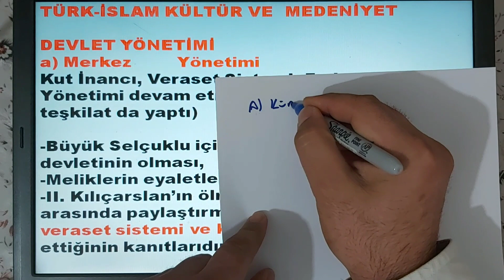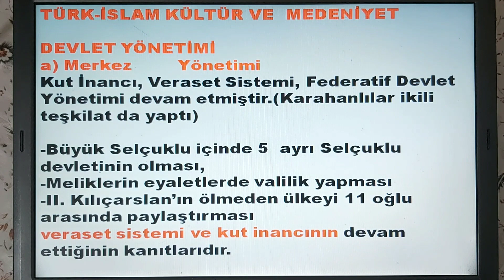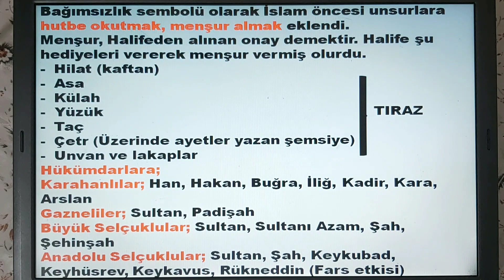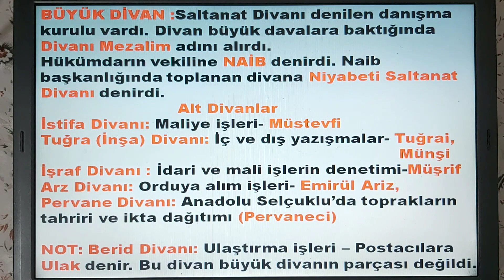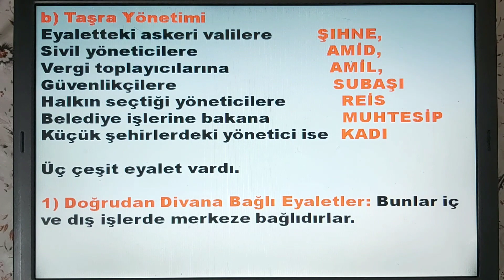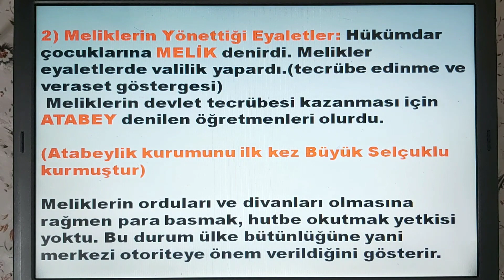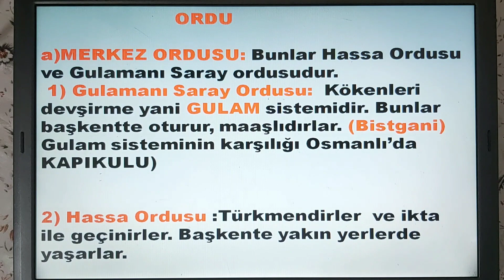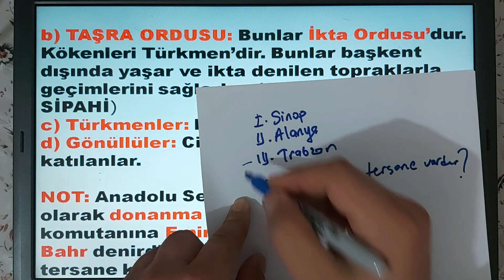9- TÜRK İSLAM DEVLET YONETIMI VE ORDU KPSS TYT AYT